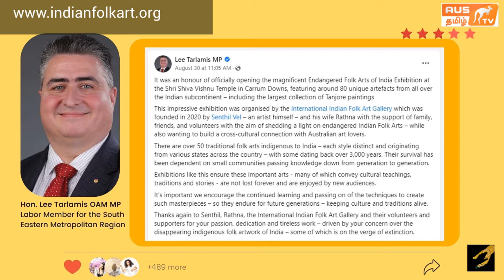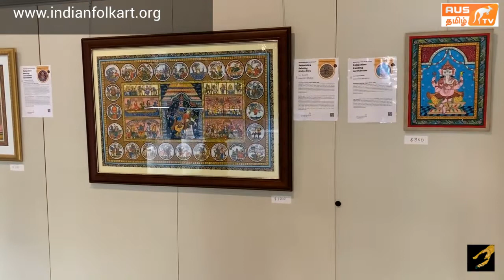Tanjore Painting Exhibition, Australia at Shiva Vishnu Temple: Opened by Hon. Lee Tarlamis OAM MP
Tanjore Painting Exhibition, Australia at Shiva Vishnu Temple: Opened by Hon. Lee Tarlamis OAM MP, Interview by Saranya Balakrishnan, AUS Tamil TV

Indian Folk Art Foundation (previously called, International Indian Folk Art Gallery) is an Australian organization with deep Indian roots. Tanjore Painting Exhibition initiative is conceived with the singular goal to highlight the beauty of endangered Indian Folk Arts while building a cross-cultural connection with Australian art lovers. One of the pathways to reach this goal is to have an exhibition and sale to showcase the artworks.

Indian Folk Art Foundation Australia proudly presents some endangered Indian Folk Arts of India at the Tanjore Painting Exhibition, representing thousands of years of our beautiful Hindu mythology and culture.

At the Shiva Vishnu Temple, we will be curating over 80 traditional folk arts of India, including the largest collection of Tanjore paintings, made by artists from all parts of Tamil Nadu.

Tanjore Paintings have a special place in Indian Art & Culture.

Thanjavur Painting is an ancient traditional Indian folk art form and its common theme is mythology. They demonstrate that spirituality is a necessary component of creative work.

The event was officially opened by Hon. Lee Tarlamis OAM MP, Labor Member for the South-Eastern Metropolitan Region, along with Hon Jason Wood MP, Federal Member for La Trobe, Shadow Minister for Community Safety, Migrant Services and Multicultural Affairs, Mr C. S. Srinivasan (Srini), Board Member, Multicultural Arts Victoria former Commissioner, Victorian Multicultural Commission. Australia, Shri Balakrishnan Rengarajan, President, Hindu Society Of Victoria and Anil Kumar Kolanukonda, Founder-Aumsai Sansthan Australia.

The event was attended by over 500 visitors, this included children and adults from all communities and faith. We believe the event provided insights to culture and beauty of ancient India, that we wish to revive. Here is the link to the event